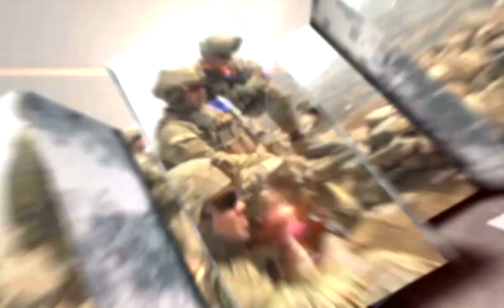Medal of Honor Nominee: Former Army Captain William Swenson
Former U.S. Army Capt. William D. Swenson will be presented the Medal of Honor by President Barack Obama in a White House ceremony Oct. 15, 2013, making him the sixth living recipient of the nation's highest military award for valor during combat in Iraq or Afghanistan.

The Washington State native will receive the Medal of Honor for his conspicuous gallantry at the risk of his life above and beyond the call of duty, Sept. 8, 2009, during combat operations against Taliban insurgents in Kunar Province, Afghanistan.

(Video by Sgt. David Rankin)